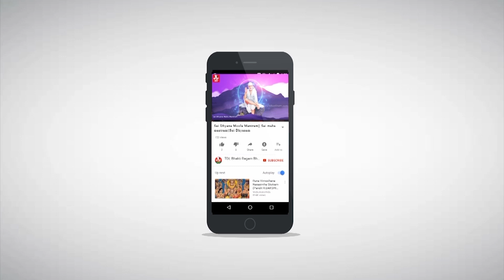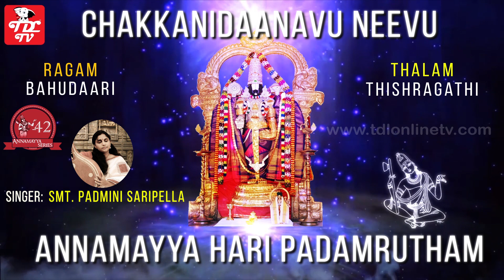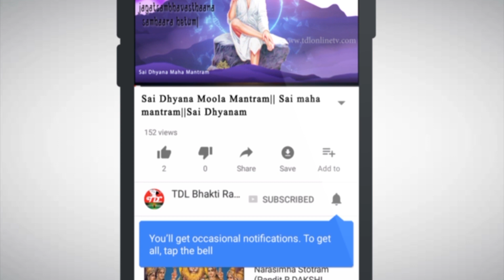Chakkanidaanavu Neevu | Annamayya Keerthana | Padmini | Annamayya Keerthanalu | Annamayya Songs